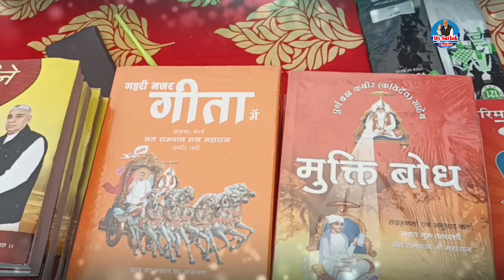2 June 2024 ।। Lucknow Satsang ।। Sant Rampal Ji Maharaj Ji ।।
2 June 2024  ।। Lucknow Satsang  ।। Sant Rampal Ji Maharaj Ji  ।।
आप देख रहे हैं जगतगुरु तत्वदर्शी संत रामपाल जी महाराज जी का विशेष कार्यक्रम लखनऊ जिले में सत्संग का आयोजन किया गया सीधा प्रसारण